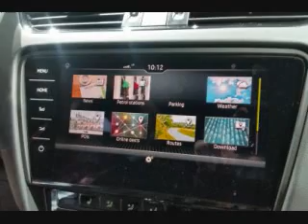Skoda Octavia vRS 245 DSG 2017